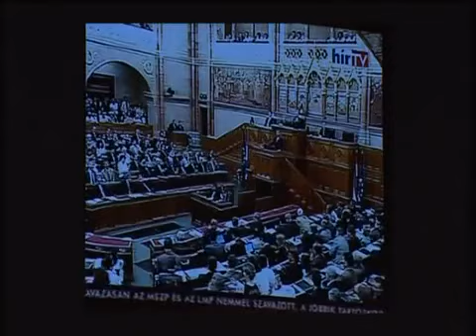Sas kabaré-Orbán és a pálinka